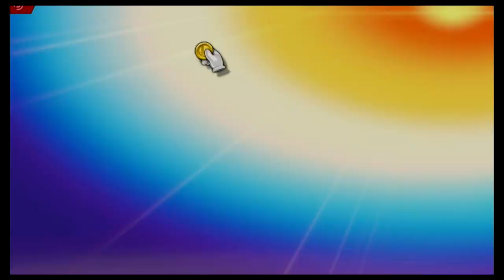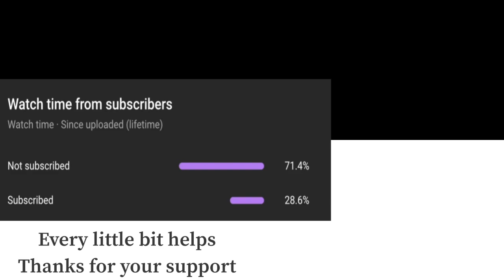Super Smash Bros Ultimate Amiibo Fights – Kirby vs the world #15 Kirby vs Ice Climbers